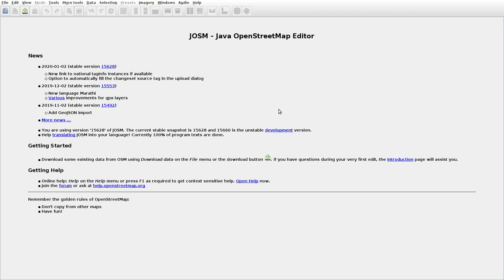JOSMrec0245 2020 01 09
Lithuania. Langakiai. Tracing buildings (mainly) in JOSM for openstreetmap.